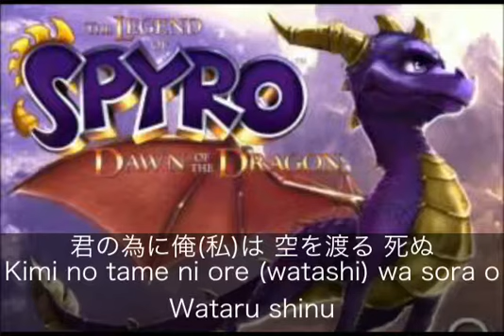スパイロ ザ ドラゴン歌 guide you home日本語訳 spyro the dragon dawn of the dragon song Japanese translation